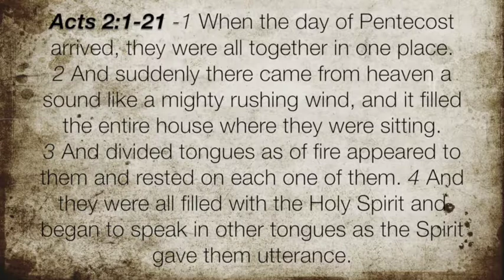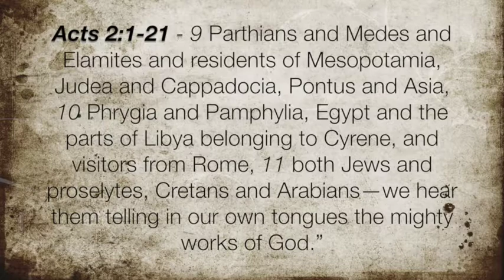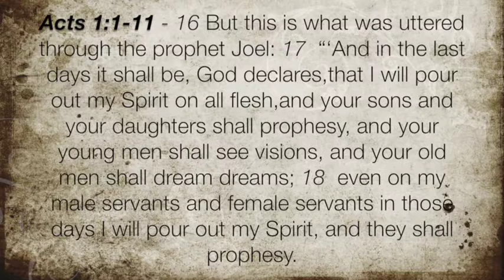Acts 2:1-21 "The Promise Arrives"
The Holy Spirit is poured out in increasing measure to equip all the saints to declare the mighty works of God.